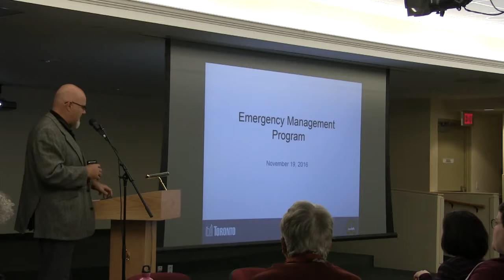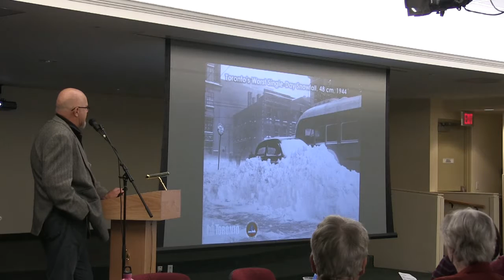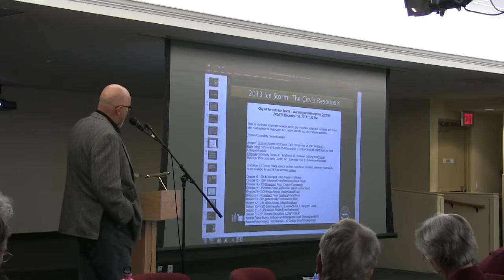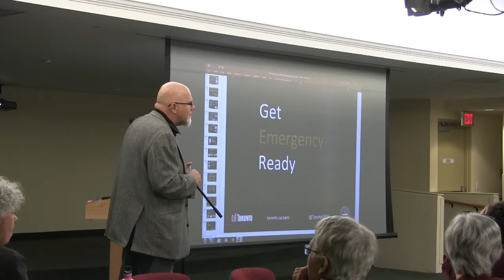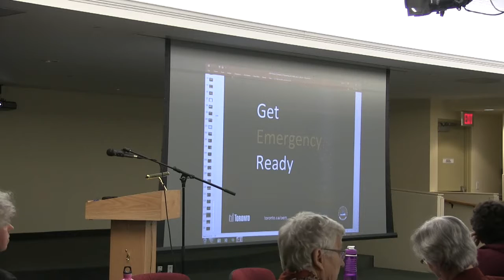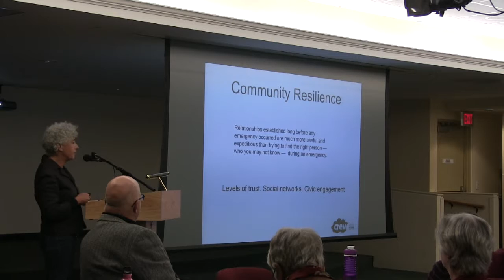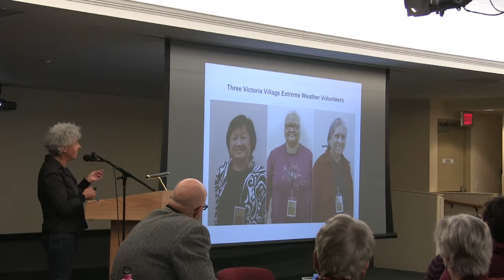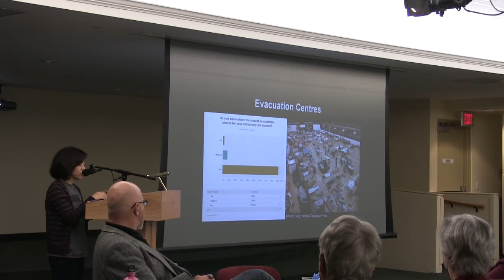Community Workshop Rail Safety and Emergency Preparedness Part 2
Do you know what to do in the event of a rail accident?  Where could you get up-to-the-second information?  Where could you go?  Should you leave your home?

In response to all of these questions and more, Safe Rail Communities and Christie Dupont Rail Safety Group (in collaboration with York University's Disaster and Emergency Management Program hosted a Community Workshop on Rail Safety And Emergency Preparedness on Saturday November 19th, 2016.

The event included:

1. A presentation by Interim Fire Chief Matthew Pegg of Toronto Fire Services
2.  A presentation by Boris Rosolak from the City of Toronto Office of Emergency Management
3.  An update from Sheila Murray of CREW (Community Resilience to Extreme Weather).
4. An update on efforts at City Hall from Sarah Doucette, Toronto City Coucillor, Ward 13
 5. A summary by rail policy consultant, Greg Gormick, of the recent Toronto derailment and what can be done to mitigate the risks of future derailments
6. An interactive workshop in which all participants will have the opportunity to discuss and identify gaps in the emergency preparedness of their local community.
7.  Launch of the MySafeRailApp, to be used by residents in emergency preparedness of railway emergencies (accidents or derailments).  MySafeApp is a part of a collaborative effort between York University's Disaster and Emergency Management Program, Advanced Disaster, Emergency and Rapid Response Simulation (ADERSIM) & Safe Rail Communities. The project is called "Enhancing Community Preparedness for Rail Emergencies" and is, generously, funded by the York Faculty of Liberal Arts and Professional Studies, Global and Community Engagement Collaborative Project Fund.

The primary goal of this community workshop is to create an informed and collaborative environment in which participants can create a toolkit of resources for their neighbourhoods.